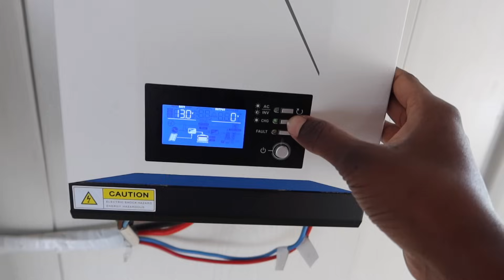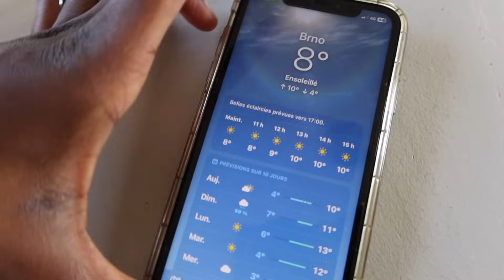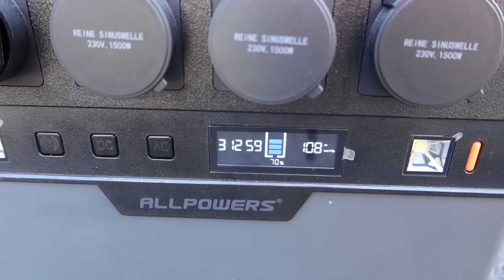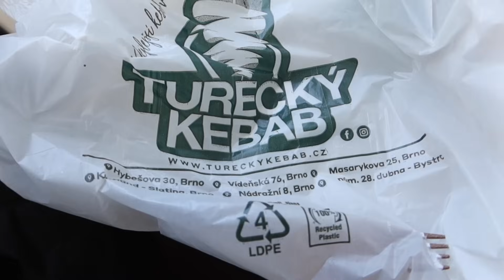113. ON GALÈRE AVEC L'ÉLECTRICITÉ ! VOICI NOTRE SOLUTION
Obtenir un autocollant et/ou une carte postale :
- Indiquer le  nombre d’autocollants souhaités ou le désir de recevoir une carte postale  en commentaire de votre transfert.
On vous enverra alors une jolie carte de la ville dans laquelle on se trouve où alors une carte postale du pays selon votre convenance.
- N'oubliez pas de nous indiquer votre adresse postale lors du PayPal.

00:00 Manque d’énergie
01:08 Générique
01:54 All Powers
05:33 Kutna Hora en camping-car
09:18 Un spot intriguant
10:25 Des services sans aire de services
13:44 Provisions en Tchéquie
16:00 Telc en camping-car
19:30 En quête d’électricité
25:21 Encore des corvées
26:16 Brno en camping-car
28:42 Dernier spot de la semaine

🏢 B O U T I Q U E

Caméra : Canon G7X Mark II
Micro : Rode Video Microphone Caméra Compact